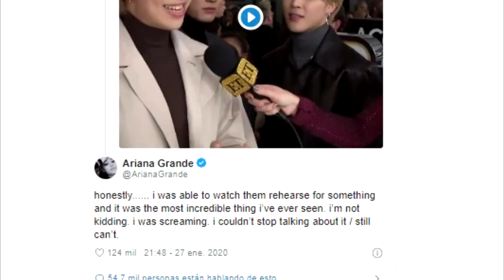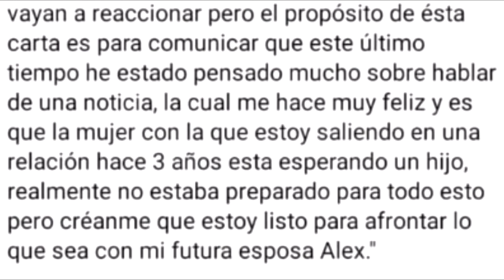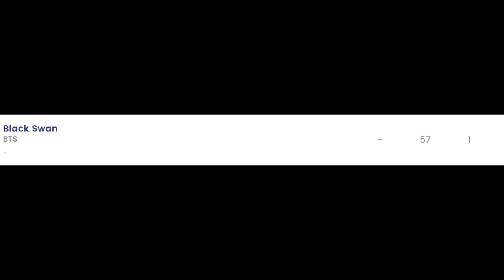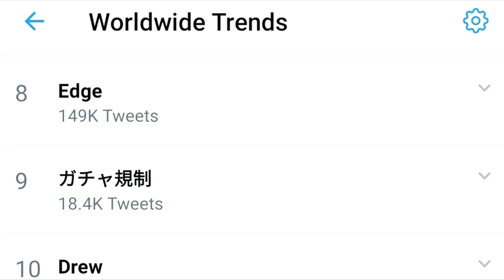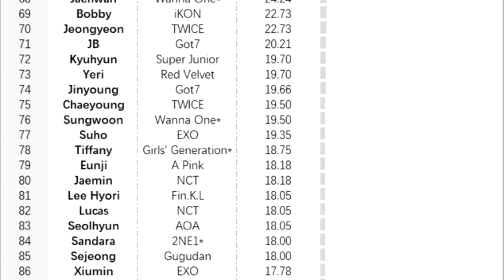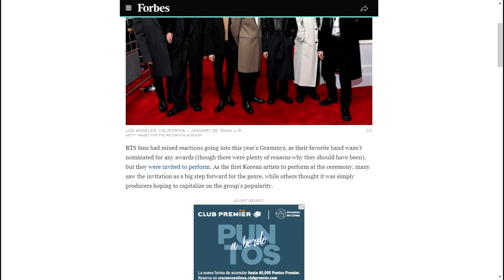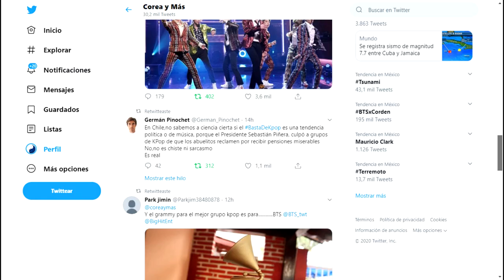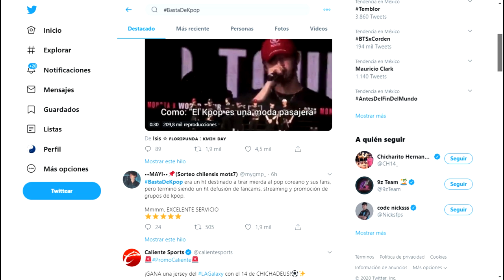JIMIN SE CASARÁ CON SU NOVIA DE 3 AÑOS QUE ESTA EMBARAZADA? | SALEN DE SU AGENCIA | PROYECTO VIRAL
Parece que el proyecto del trofeo que le mandamos a hacer a BTS se esta haciendo viral.